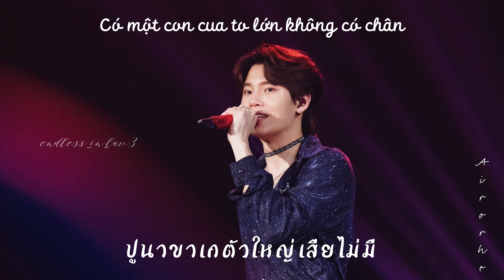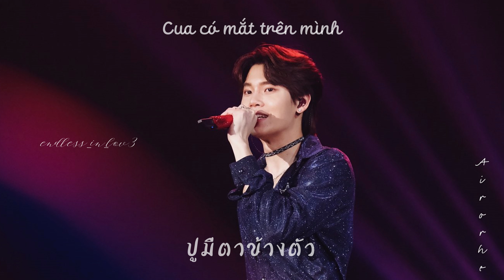YINWAR CONCERT [Vietsub / Thai lyrics] Càng Cua | ปูนาขาเก - YIN ANAN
Vietsub+edit by  @endless_in_lov3 (don't reup without permission)
Vui lòng không mang bản dịch đi đâu khác khi chưa có sự cho phép
Pic from: エア。twitter @Airorheir

Cảm ơn mọi người đã ủng hộ kênh của chúng mình nhaaa.